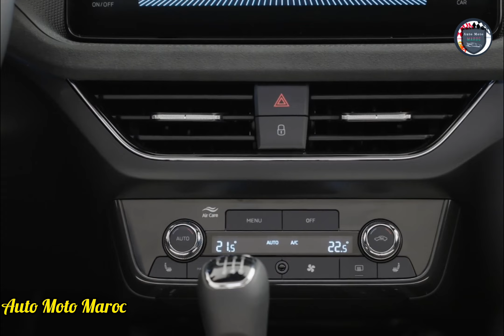Nouvelle Skoda Kamiq 2024 Restylé Au Maroc | Intérieur, Extérieur, Drive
Nouvelle Skoda Kamiq Restylé 2024 Au Maroc.
Intérieur Skoda Kamiq Facelift 2024, Test Drive Skoda Kamiq Restylé 2024 - Skoda Kamiq 2024 Prix Maroc | Fiche Technique Skoda Kamiq Restylé 2024 / Review Skoda Kamiq Facelift 2024 Monte Carlo. Off-Road Skoda Kamiq 2024 - Technologie Skoda Kamiq Facelift 2024, Skoda Kamiq Facelift 2024 Sportline | Safety Skoda Kamiq SEL Restylé 2024 - Top Speed Skoda Kamiq TSI Facelift 2024 / Skoda Kamiq 2024 Automatique, Skoda Kamiq 2024 vs Volkswagen T-Roc 2025 - Skoda Kamiq Restylé 2024 France, Skoda Kamiq SE Facelift 2024 Carwow.

Fiche Technique Skoda Kamiq 2024 :

La gamme se limite désormais à deux moteurs : le 3 cylindres 1.0 TSI (95 ou 116 ch), et le 4 cylindres 1.5 TSI (150 ch, uniquement en boite DSG7). Les puissances n'ont pas bougé.

Le Kamiq a beau être relativement léger (1.230 kg en entrée de gamme), le 1.0 TSI de 95 ch semble trop juste pour offrir une polyvalence intéressante. Mieux vaut s'orienter vers sa variante 116 ch, qui offre un peu plus de punch (9,7 s de 0 à 100 km/h). Mais pas de miracle : assez creux à bas régime (200 Nm à 2.000 trs/mn et pas grand-chose en-dessous), et il manque d'allonge en relance appuyée... comme beaucoup de "trois pattes" de cylindrée modeste, finalement. En boite manuelle, à l'étagement assez long, c'est particulièrement sensible. Avec la boite DSG, le fonctionnement est tout de même plus doux (20.000 DH de supplément) et l'appétit pas excessif. On se maintient sans trop d'efforts sous les 7 l/100 km, ce qui n'est pas un exploit mais reste flatteur pour un moteur essence de conception classique.